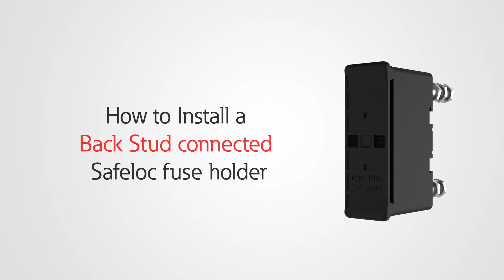Eaton' Bussmann series Safeloc Back stud connected fuse holders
This animation will show you how an Eaton's Bussmann series Safeloc back stud connected fuse holder is wired in a control panel.